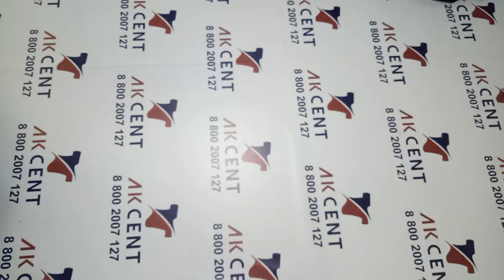Сумки Bags Extra Италия 368022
Сумки категории экстра, Италия.